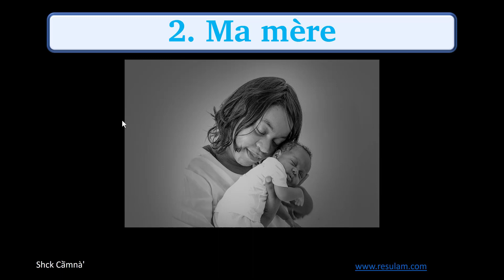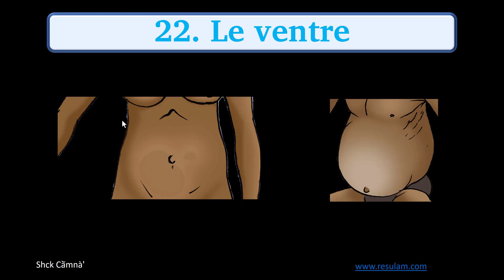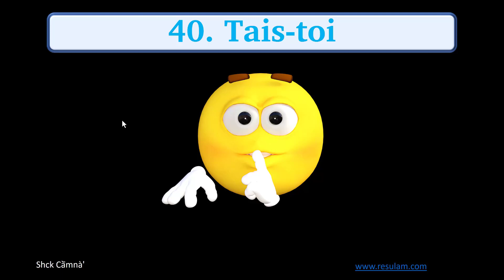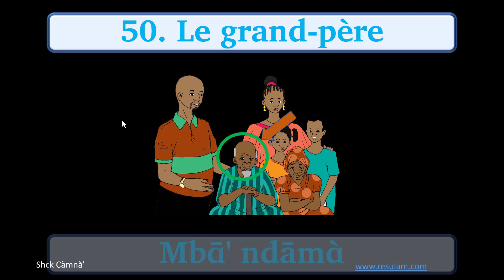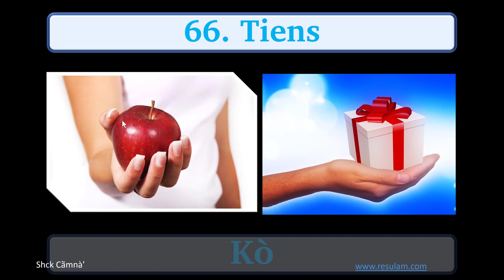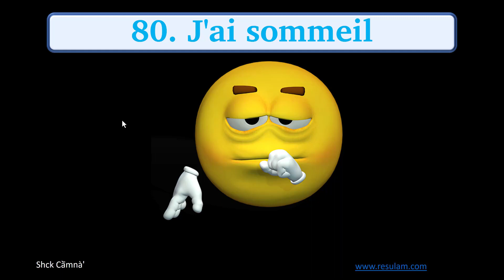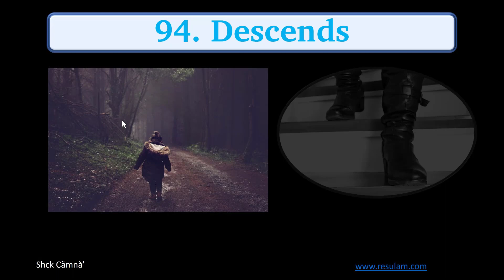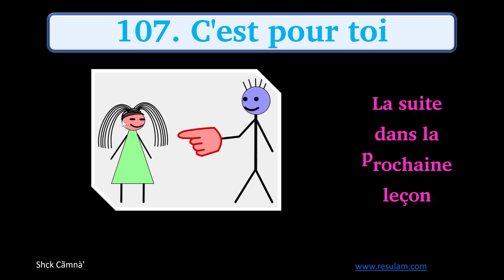Mes 500 premiers mots en langue bamileke-fe'efe'e(nufi) revisited part 1